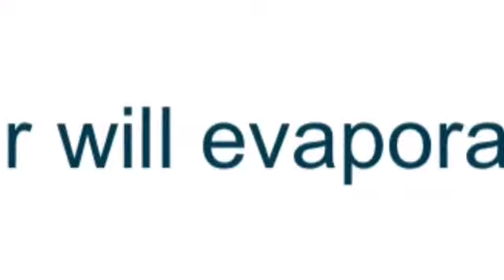Mr. G 5th Grade Science Project about Evaporation